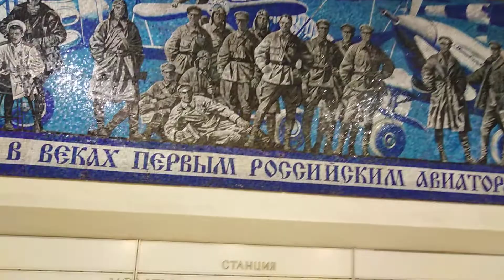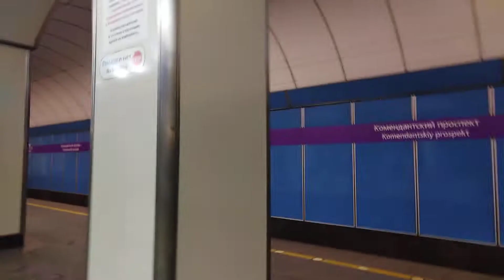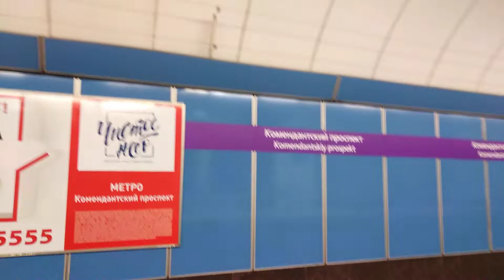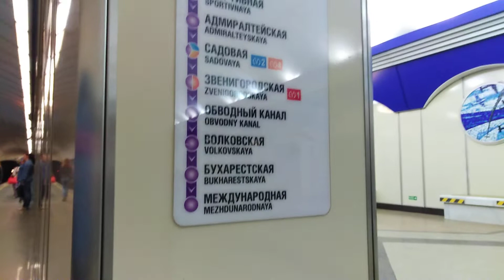ОБЗОР СТАНЦИИ "КОМЕНДАНТСКИЙ ПРОСПЕКТ ". 5 ЛИНИЯ (ФПЛ).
Всем привет!
Сегодня мы осмотрим станцию Петербургского метрополитена "Комендантский проспект"
Станция находится на 5 Фрунзенско-Приморской ветке метрополитена.
Расположена в Приморском районе Санкт-Петербурга.
Дата открытия- 2 апреля, 2005 г.
Глубина заложения- 75 м.
Станция является конечной.
Соседние станции: Старая Деревня.
Время открытия- 5:33
Время закрытия- 0:03